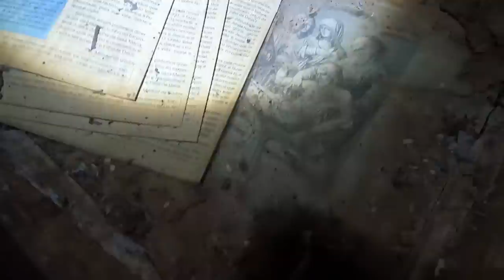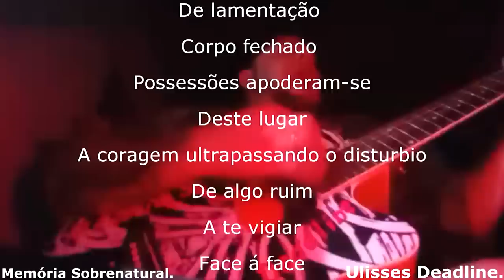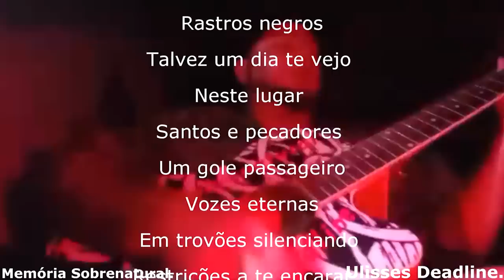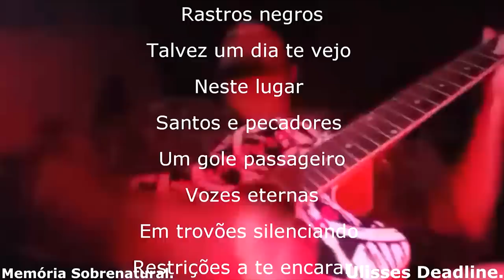Cruz eleva dentro de igreja antiga foi de arrepiar EM CRUCIFICAÇÃO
Após anos algo ainda permanece neste lugar assombradando ou está em busta de libertação? este video mostra um lugar assombrado e antigo confiram